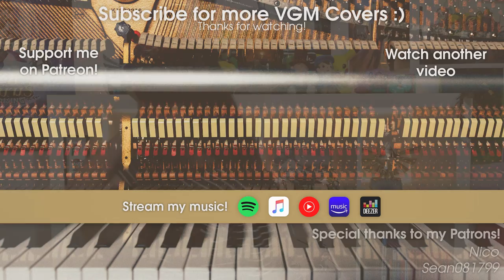FNAF Security Breach Daycare Theme but its the bite of '27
EDIT: The song is composed by Allen Simpson, not Leon Riskin.

Still wondering why the generators are inside the play place...

Got on the FNAFSB craze lately, and I am enjoying it! My FNAF phase came back lol

The pretty sundrop art on my computer screen is made by @axolotlang, go support them! ❤

Huge thanks to all the people that played with me in this arrangement, these folks are really skillful and they deserve some love! ♥

Oh my, this arrangement is so fun to play! Tho arranging this can be pretty hard because this is the first time I arranged a song in a traditional jazz style. The hardest part of this is getting the players to complement each other since pulling Collective Improvisation remotely is really hard. My way of handling this is to have the lead player record first (in this case, the Trumpet), then the rest can create energy off of that. It sounded great when it all came together, and I am really proud of this.

I've been inspired by The 8-Bit Big Band arranging iconic FNAF songs into this style. And I love them so much!

In arranging perspective, I did a gospel approach in harming this. The most notable reharm is the I - I7 - IV - IVm, which I really love.

Thank you all so much for watching this video and I hope you liked it! I'll see you at the next one!

♥ Support me!

Video Editing, Mixing, and Mastering by: Ruscel Torres
"Daycare Theme"
Composed by: Allen Simpson**
Arrangement by: Ruscel Torres